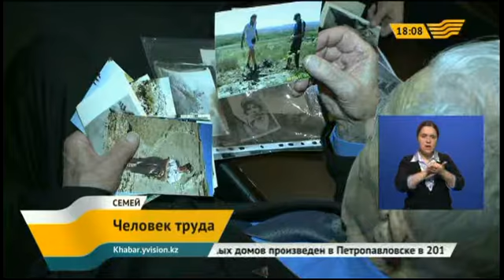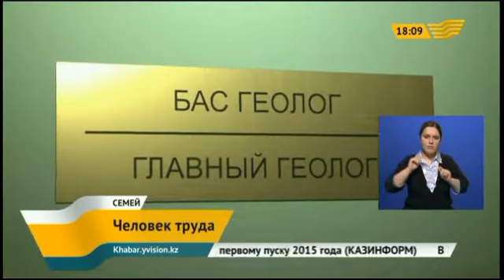Трудовой стаж геолога Александра Сухорукова превысил 60 лет